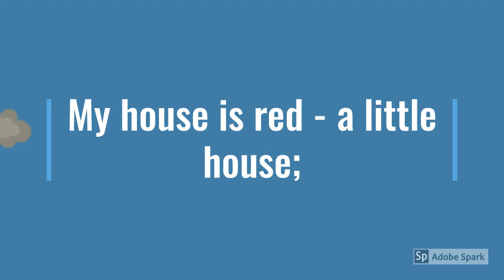A Happy Child